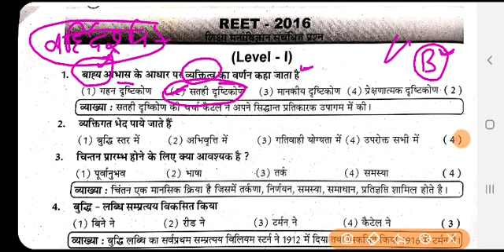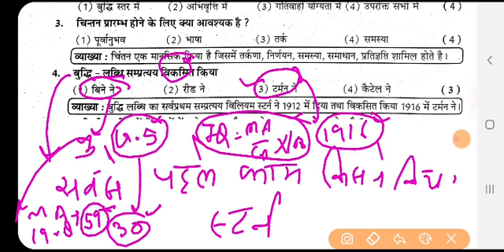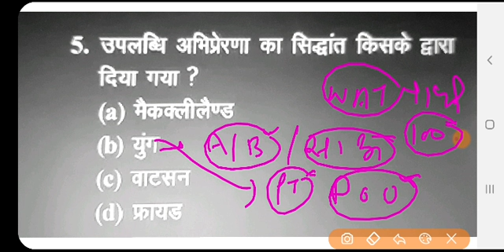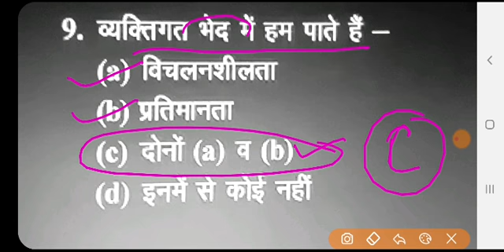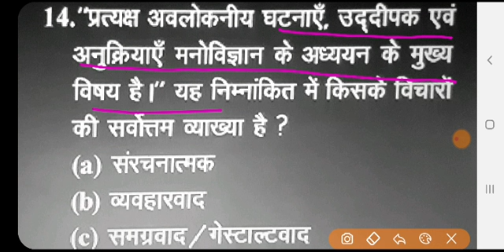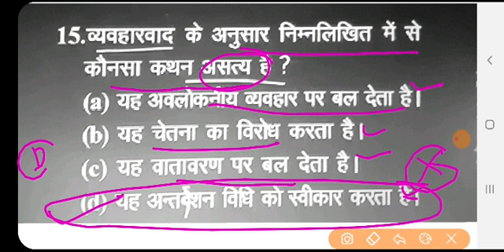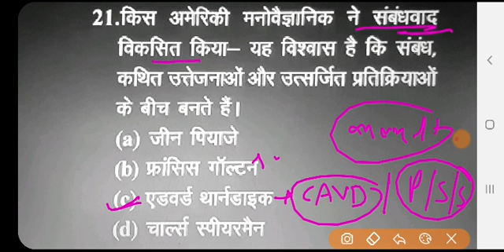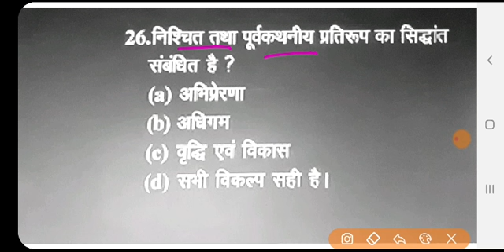CDP daily class | CDP mock test | CDP quiz | cdp for all exams | Cdp previous year